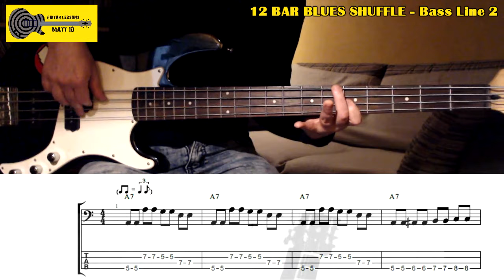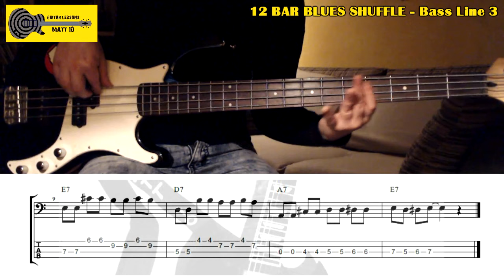Blues BASS RIFFS Lesson TABS | 3 Bass Lines in A + Turnarounds) | TUTORIAL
✅ Download BACKING TRACK (MP3) + TABS (PDF):
⚡️ How to play complete 12 BAR BLUES SHUFFLE BASS LINES in A.
The video contains the PERFORMANCES and the SLOW VERSIONS with TABS / NOTATION on screen.
BLUES BASS LINE
BLUES BASS LINES
BLUES BASS TAB
BLUES BASS TABS
BLUES BASS LESSON
BLUES BASS RIFF
BASS BLUES TUTORIAL
BASS BLUES GROOVE
SHUFFLE BLUES BASS GROOVE IN A
HOW TO PLAY BLUES ON BASS
BASS BLUES RIFF
BASS BLUES RIFFS
BASSO BLUES LEZIONE
BLUES SHUFFLE BASS LESSON
BLUES SHUFFLE BASS
BASS
TAB
BLUES
LESSON
TABS
RIFF
BASSO
BAIXO
BASSE
BAJO
BASGITAAR
ELBAS
MATT TEN
MATT 10